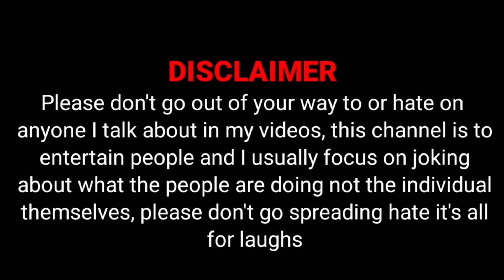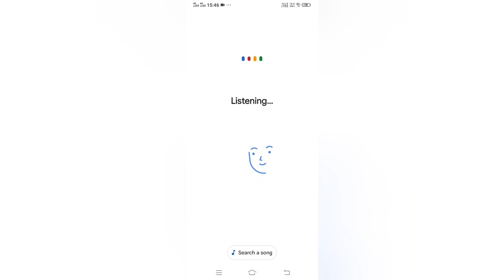Modi Ji Ki Prem Katha | Narendra Modi Funny Song | MiThOn